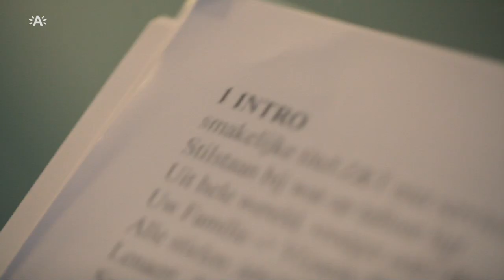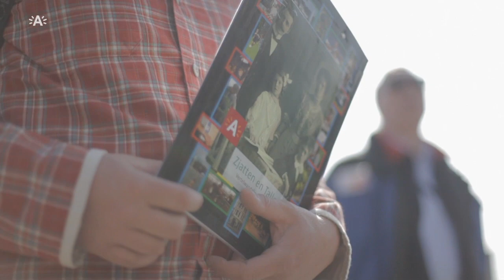Vertelwandeling 'Zjatten en Talloren'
Hebt u zin in een portie maritieme geschiedenis? En bent u benieuwd naar de geschiedenis van het Eilandje? Wandel dan mee met Zjatten en Talloren. Aan de hand van straffe verhalen en smakelijke anekdotes leert u het verleden, heden en toekomst van deze wijk beter kennen.

Vroeger was het Eilandje een bruisende havenbuurt. Schepen van over heel de wereld losten er exotische lekkernijen. Buildragers, koopmannen en mosselventsters stonden klaar om deze producten te proeven, versjouwen en verhandelen.

Tijdens 'Zjatten en Talloren' ontdekt u hun verhaal. Een verteller loodst u door de Cadixwijk en langs de Oude Dokken. Aan de hand van verhalen en anekdotes maakt u kennis met het Eilandje van toen. U gaat ook op bezoek bij de fictieve familie Van Goest en ontdekt zo de smaakmakers van deze wijk.